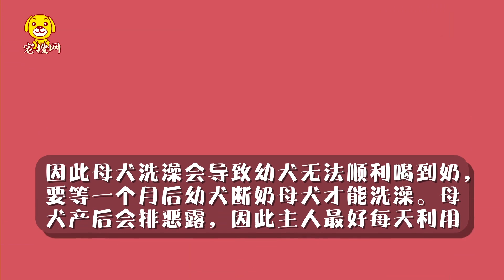產后母狗多久能洗澡